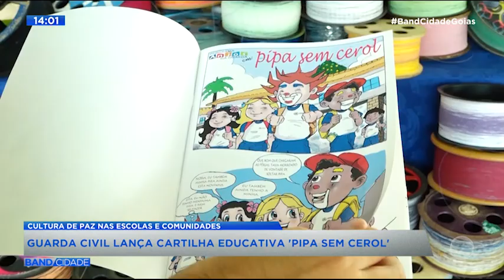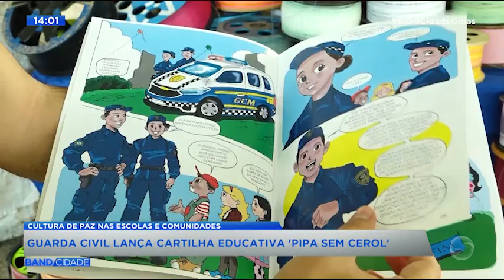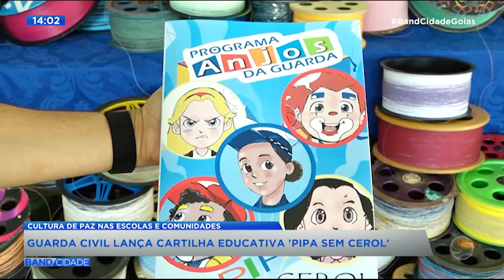Bloco 04 - Band Cidade | 03.09.2024